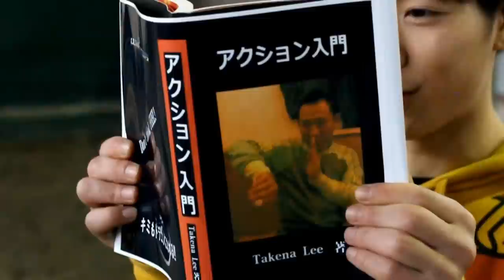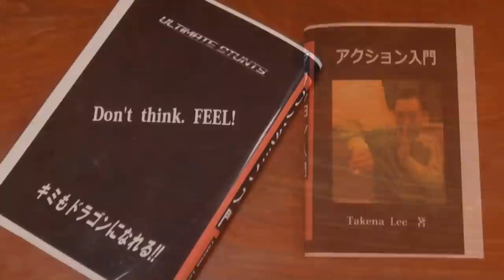栩原楽人アクションデモリール（アクション編）Rakuto Tochihara Stunt demonstration Action ver.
栩原楽人アクションデモリール（アクション編）
※ワイヤー、吹き替え等は一切使用しておりません

No use of wires, trampoline and stunt doubles in this demonstrations.

Rakuto Tochihara. Japanese actor/Action actor. Doing action using Karate, shoot boxing, Jujutsu, Chinese martial arts(Cho-ken), traditional Japanese sword, traditional Chinese sword(Cho-ken) and many other acrobat techniques.